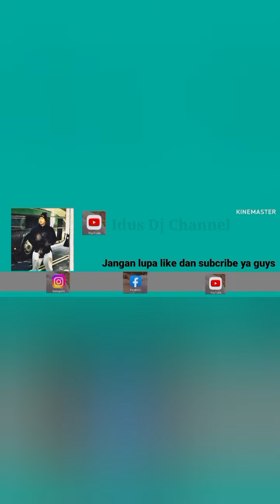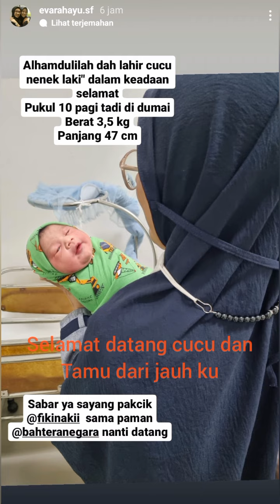FIKINAKI TUGBA NEWS || SURPRISE !! FIKINAKI DAN TUGBA SUDAH DI JAKARTA GUYS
Halo Guys
Terima kasih sudah mampir ke Chanel saya
semoga video video mimin bisa menghibur ya

Vdeo ini Fikinakitugba, fikinakiupdate, tugbakiara, Sudah Balik Jakarta Fiki ajak Tugba, tugba, Fikinaki, Fikinakitugbafans, berbahgialah, ometv, ometvinternational, kisahcintafikitugba, Vlogeropatrip, fikinakifamily, Tugbakejakarta